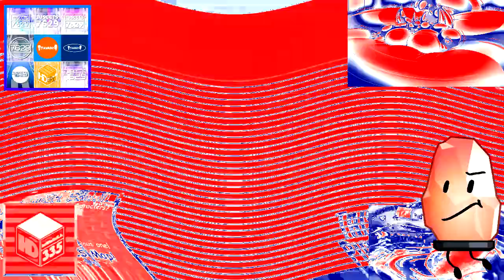TSPC(1993-15)ER17 vs THMCVM955, RMTOT, TSSOCRMLE8574, MGCVE243, UMPOMVE8105, TCV1530, TURSMVE1052,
TPKLVM7524, TEGBAVE7345, CJM, TAFMTMCVE2953, TCSGCC9135, TGSMWI4701, & EO (17⁄27)

TSP = TriStar Pictures
C = Csupo
ER = Effects Round
EO = Everyone

Your next TheSuperstarSapphireOCRMediaLogoEditing8574 HD!